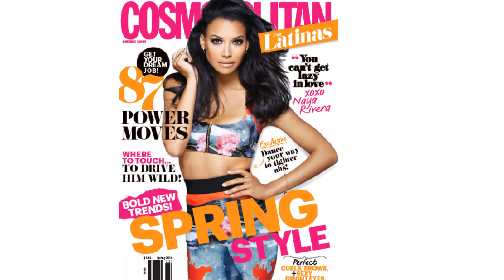My Behind The Scenes For Cosmopolitan Latinas !!!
So here are the behind the scenes from Cosmopolitan Latinas Spring Issue ! Want to be in the next issue .

Follow on Instagram - @cosomoforlatinas and @monicastylemuse
@ us on your pictures
-Must live in NY
Not guarantee!
I had the honor of being featured in the Curvetacular feature ,had so much fun .Thank to the team over at Cosmopolitan latinas Im extremely grateful .Love you guys !! xoxoxo
love you guys muwazzz !!!

Thank you Juan Veloz for filming this great footage @jveloz
and Geek Squad for your dope beats !!